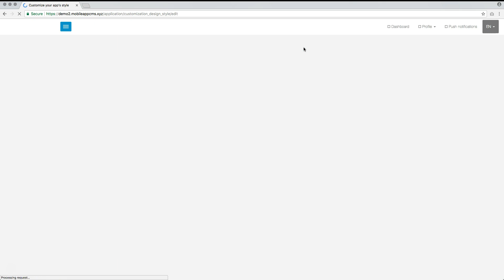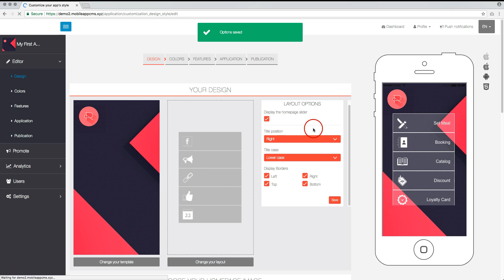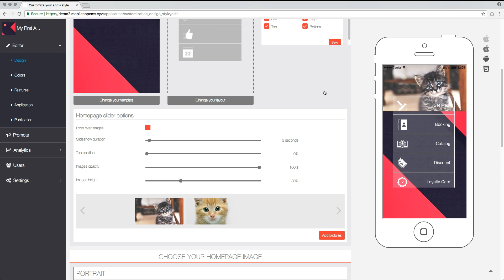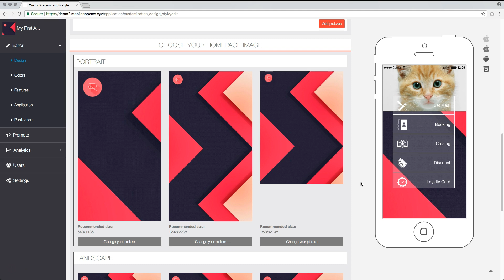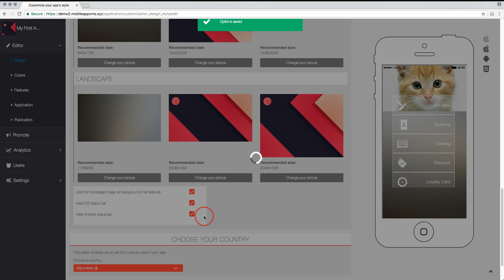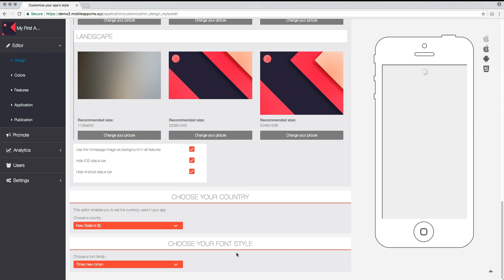Design - Mise en forme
monapplicommerciale.fr - Tuto - Le design et la mise en forme